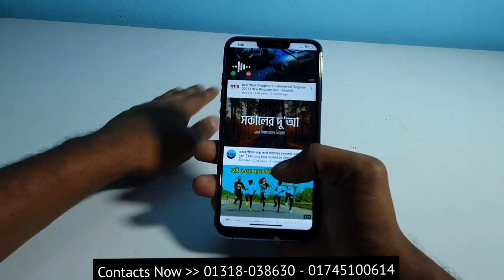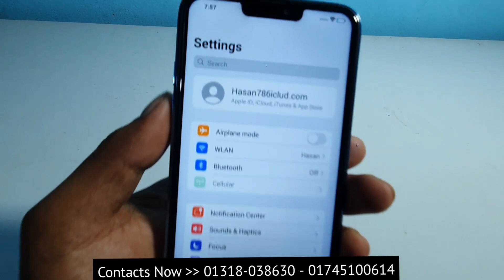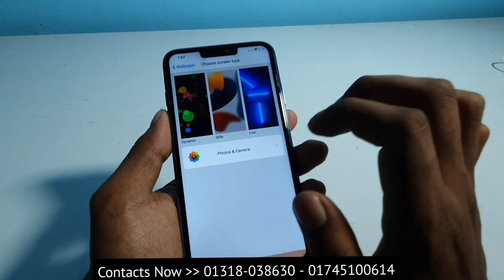13 Pro Max high super master copy একেবারে কম দামে কিনে নিন পছন্দের স্বপ্নের মোবাইল 12. 5@2 gb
যদি ভিডিওটি ভাল লাগে অবশ্যই লাইক করে দিবেন সাবস্ক্রাইব করুন আমাদের চ্যানেল ভাল থাকবেন সুস্থ থাকুন আজকের মত আল্লাহ হাফেজ একেবারে সস্তায় অল্প মূল্যে কিনে নিন আপনার স্বপ্নের পছন্দের একটি ফোন আইফোন 13 প্রো ম্যাক্স